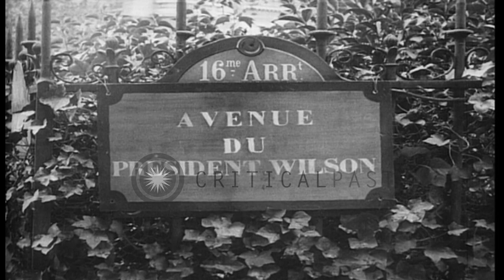Road sign indicating the avenue of American President Wilson. HD Stock Footage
Road sign indicating the avenue of American President Wilson.

Road sign indicating the avenue of American President Wilson. Sign reads: 'Avenue Du President Wilson'. Location: Paris France. Date: March 13, 1919.

57,000+ broadcast-quality historic clips for immediate download.